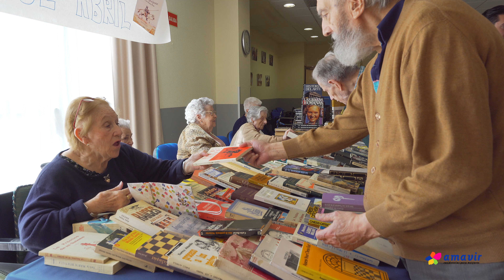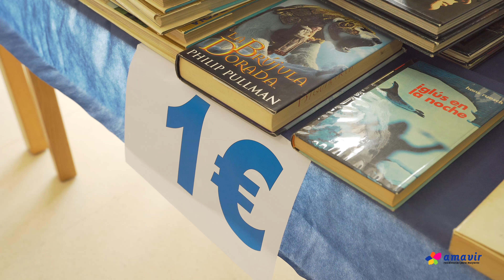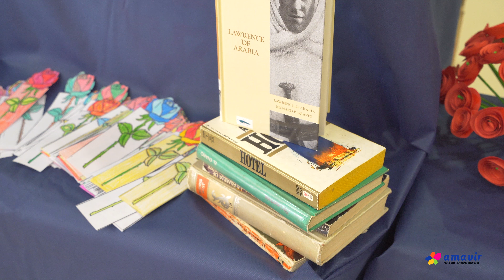Temporada I ¿Qué hacemos hoy? - "Mercadillo Solidario" Capítulo 6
Os presentamos la nueva serie amavir titulada "¿Qué hacemos hoy?". Una serie de capítulos grabados en 4K donde podemos ver talleres y otras actividades que realizamos en los centros. En el capítulo 6 podéis ver un Mercadillo Solidario realizado en Amavir Pozuelo con motivo del Día del Libro.